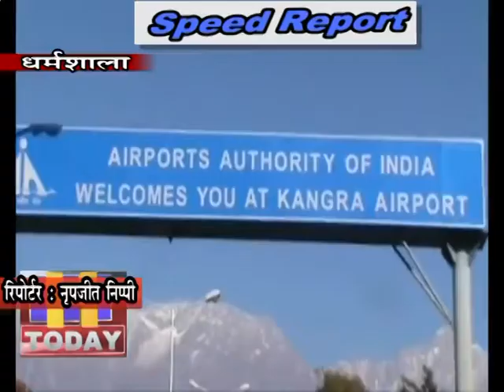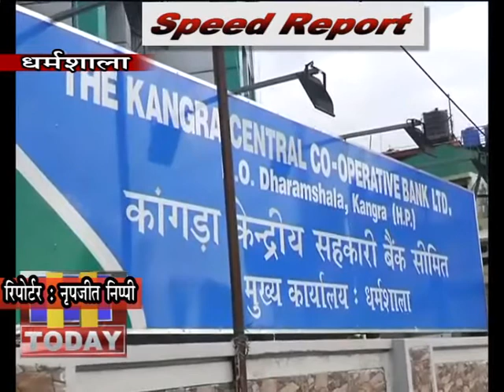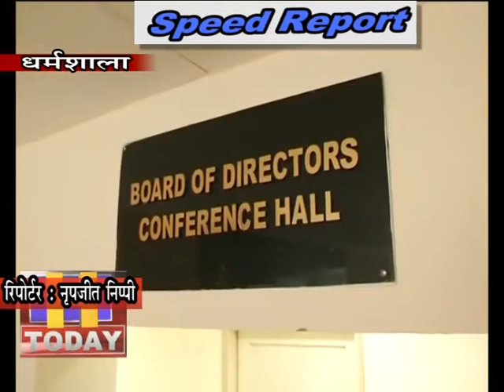27 FEB SPEED 3